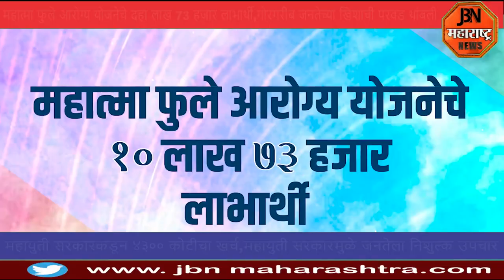महात्मा फुले आरोग्य योजनेचे दहा लाख 73 हजार लाभार्थी